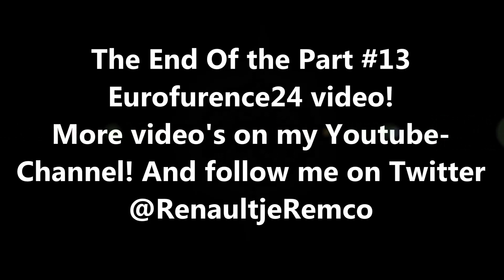Eurofurence 24| Video Part #13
Part #13 video from Eurofurence24, for more video's check my Youtube-Channel!